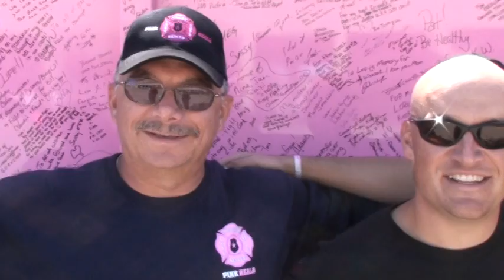Pink Heals Tour drivers outtake 2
Introducing the drivers for our second leg of our National Pink Heals Tour spreading the "Cares Enough to Wear Pink" movement. Dave Cherrone, Mike Mullins, Ryan McMurray and Jim "Tatar Tot" Thompson should be celebrated for helping get these pink fire trucks across the Country. Each one of these gentleman are currently building their own chapters of the Guardians of the Ribbon in their own communities. Pink Heals!